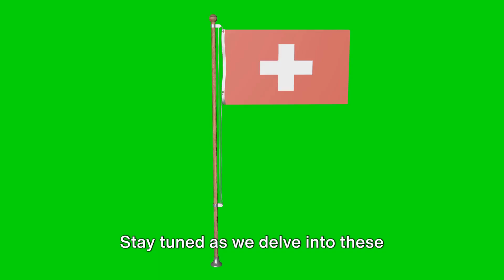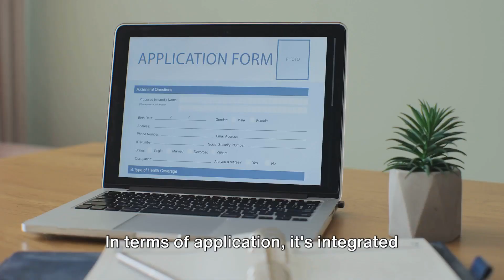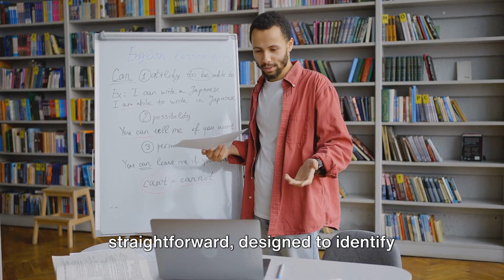Switzerland Scholarships for International Students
Embark on a journey to explore the prestigious scholarships available in Switzerland! Our video breaks down the top scholarships, including Swiss Government Excellence Scholarships, ESOP, Alfred Werner, St. Gallen Excellence, and UBS Center Scholarships. Learn application tips, eligibility criteria, and success stories.